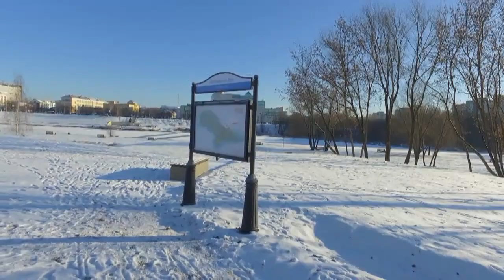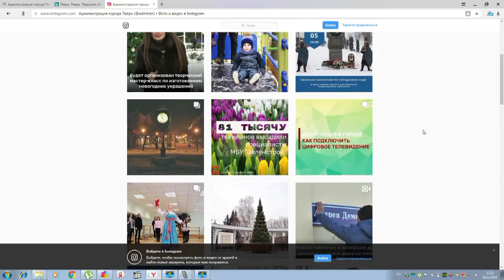В Твери завершается подготовка к Новому году